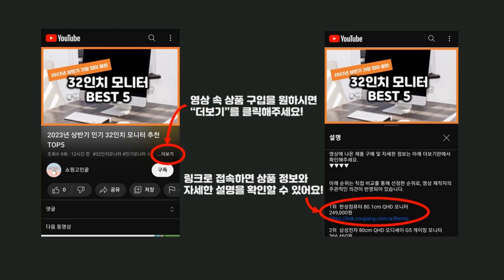2024년 가성비 한일믹서기 추천 TOP5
2024년 하반기 가성비 한일믹서기 추천 TOP5을 소개합니다.

♥4위   신일 대형 스텐 믹서기 SMX-C4000WK  [  129,500원  ]

♥2위   필립스 파워 블렌더 5000 시리즈 믹서기  [  54,760원  ]

♥1위   키친플라워 쿠킨 트라이탄 고속 파워 믹서기 실버  [  73,600원  ]